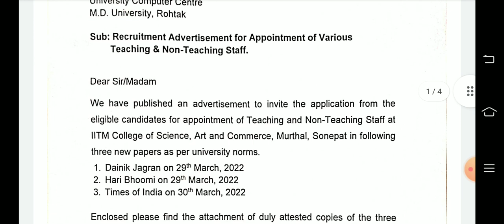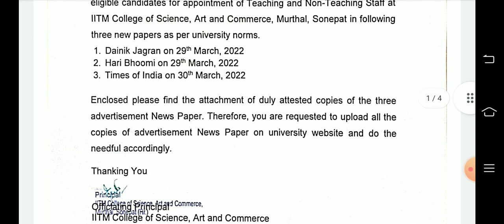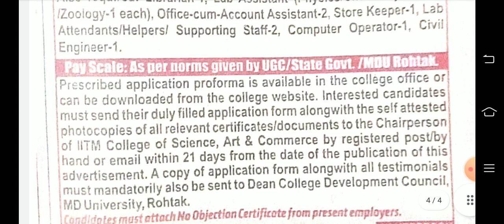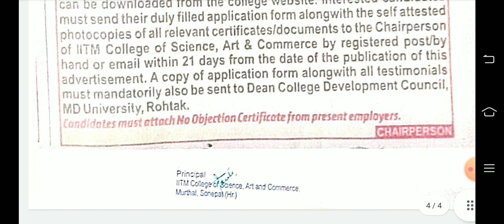IIMT Art,science,commerce teaching and nonteaching vacancy notice#